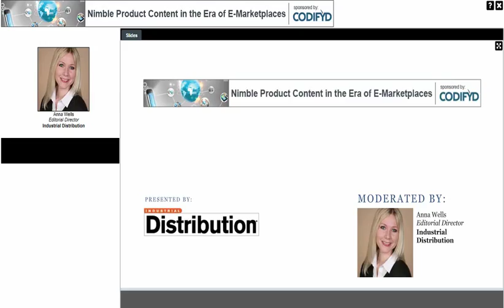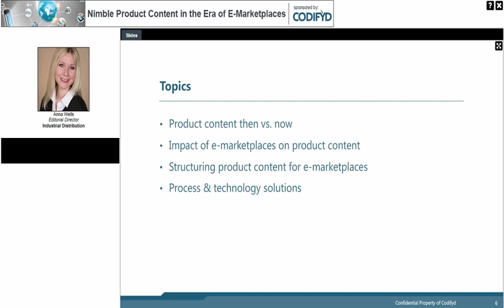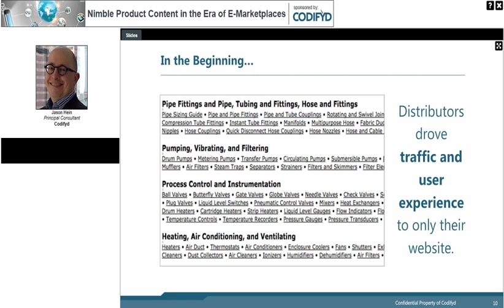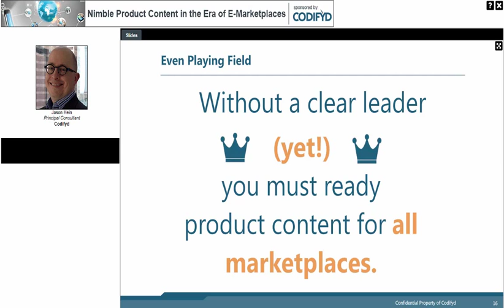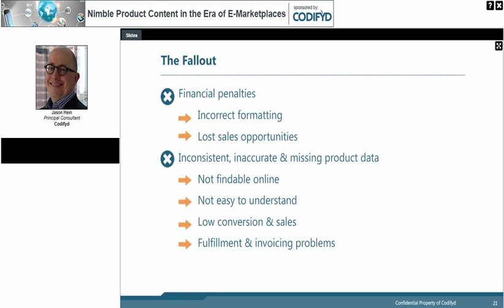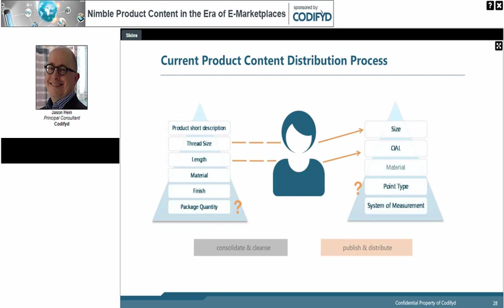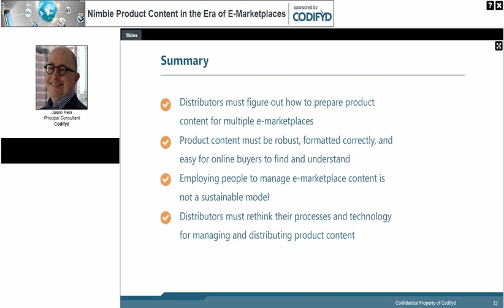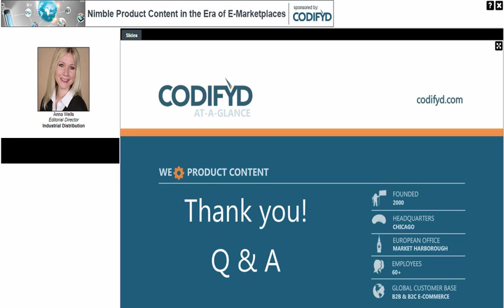[Webinar] Nimble Product Content in the Era of E-Marketplaces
Third-party marketplaces are a great way for distributors to reach new customers and sell more products online; but, the growing number of marketplaces brings new challenges for distributors when adapting product content to meet differing formats and standards. What you'll learn:

- How the growing number of e-commerce marketplaces brings new challenges for distributors when adapting product content to meet differing requirements

- How to manage product content across multiple e-marketplaces for improved efficiency and increased online sales.

- How distributors can achieve product content that isn’t just nimble, but also clean, organized, and optimized for end consumers.